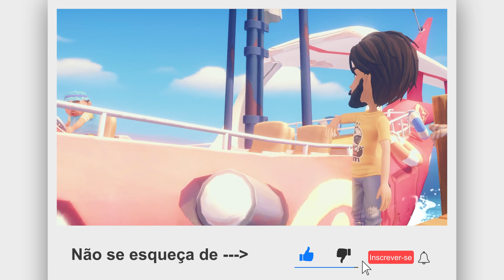Jogo de fazendinha de construção? Tenha uma vida na fazenda e torne o melhor construtor da cidade.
Olá Faroleiro(a)s, hoje temos um jogo diferente aqui no canal, se você gosta de jogo de fazenda no estilo Stardew Valley, Harvest Moon ou Story of Seasons, ou está cansado(a) dos mesmos estilos de jogos de sempre, você deveria dar uma olhada nesse game... Nele você pode até bancar o fazendeiro, mas o foco aqui se tornar o maior construtor da cidade, ajudando ela a se desenvolver, enquanto aproveita tudo o que esse gênero de jogo oferece.

Este é um canal dedicado a Games, trazendo para vocês, Análises, Reviews, Detonados, Gameplays zoados, Curiosidades e toda a diversão que esse universo nos proporciona, independente da época ou plataforma utilizada.
Se você é um jogador(a) de verdade, este canal foi feito pensando em você.